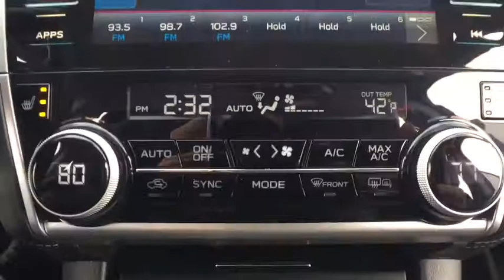2019 Subaru Outback Macomb, Rochester, Royal Oak, Sterling Heights, Troy, MI O190485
Ice Silver Metallic N 2019 Subaru Outback available in Macomb, Michigan at Sellers Subaru. Servicing the Rochester, Royal Oak, Sterling Heights, Troy, MI area.

Sellers Subaru
23651 Hall Rd

2019 Subaru Outback Ice Silver MetallicbrbrbrAt Sellers Subaru we are focused on you! No matter what you're looking for, we'll help you find the right car to get you there. Buy with confidence! Our Transparent Pricing and a 7 Day Love It or Leave It Guarantee to prove it! Reputation is Everything!